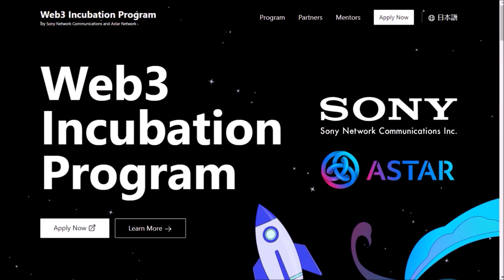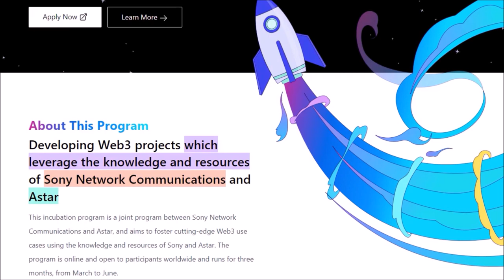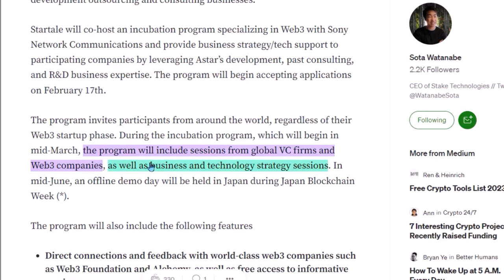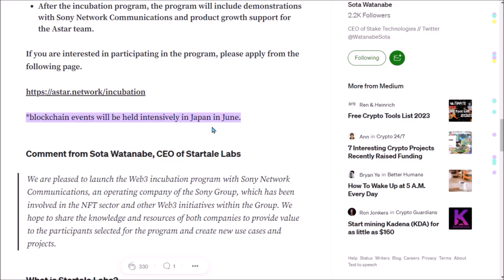ASTAR Partners with SONY to Launch Web3 Incubation Program ! 🚀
In this Polkadot video, I cover the announced partnership between Astar Network and Sony Network Communications. Astar and Sony will launch the Web3 Incubation Program in Japan from March to June, that will support Web3 startups in their development.

00:00 - Intro
00:15 - Astar & Sony Partnership !
01:24 - Sota Watanabe’s vision for Astar
02:18 - Incubation Program Details
03:32 - Final Thoughts